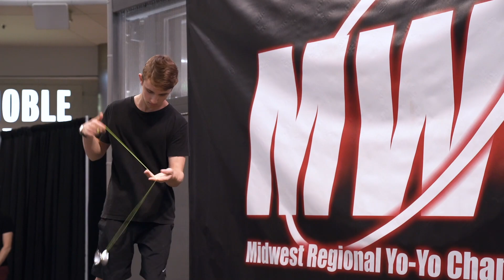Jonathan Theis - 1A Prelim - 11th Place - MWR 2019 - Presented by Yoyo Contest Central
The 2019 Midwest Regional Yo-Yo Championship was held on Saturday June 15th, at the Mall of America Rotunda in Minneapolis, MN.